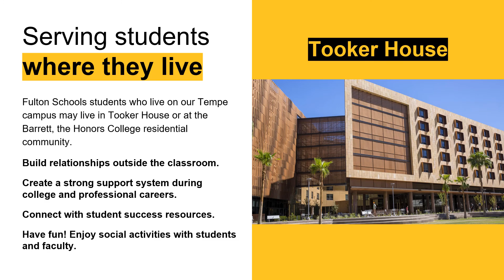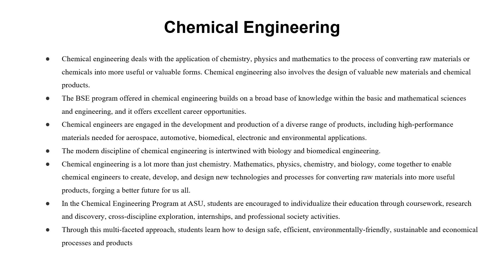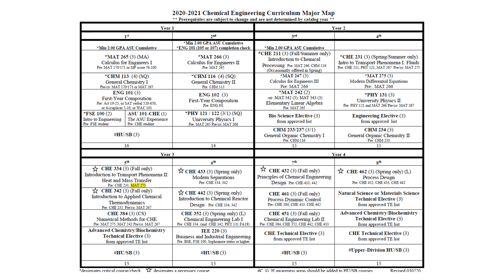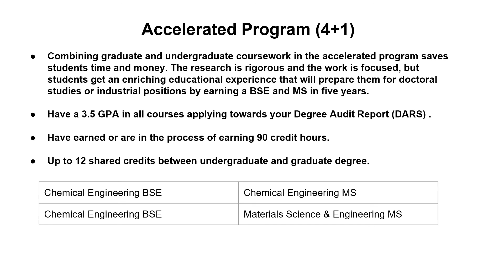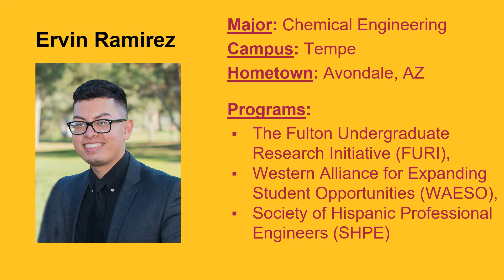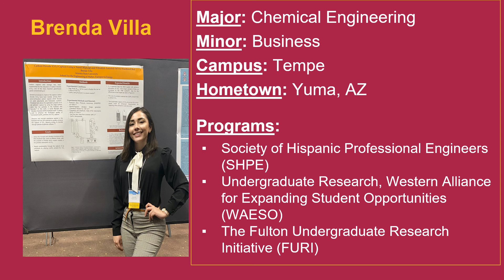Fulton Degree Webinar: Chemical Engineering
This video will explore the Chemical Engineering program housed at ASU's Tempe campus.  First, we will hear about the focus of this degree program, and what Chemical Engineering students can expect to come across during their time at ASU.  Next, we will learn of some general and major-specific requirements for the program.  Lasly, we will hear from two students who are currently enrolled in the Chemical Engineering program about their experience within the program and extracurriculars.